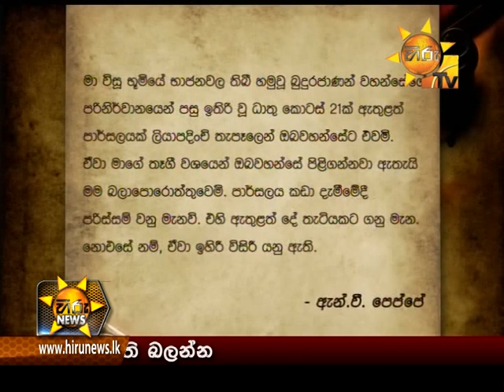Hiru News 9.30 PM May 01, 2015 | Part 03